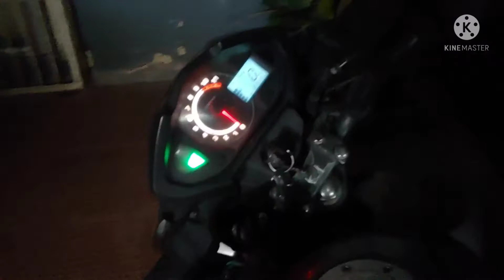Made a rookie mistake 😣😣😣 galti se mistske kar di 😂😂😂